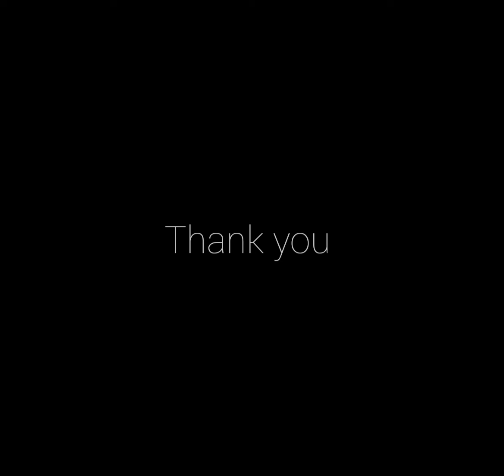Mysore architectre college inside. ಮೈಸೂರ್ ಆರ್ಕಿಟೆಕ್ಚರ್ ಕಾಲೇಜು.